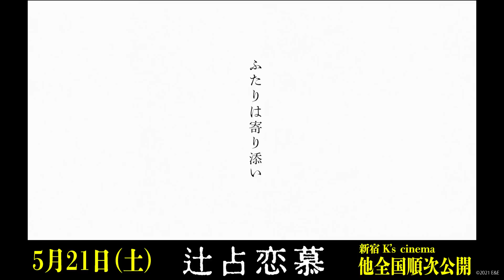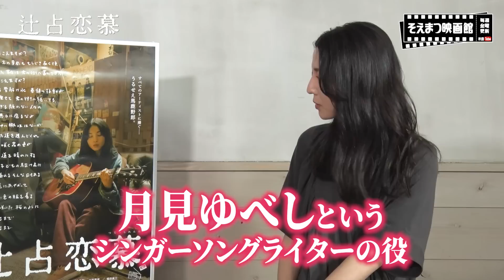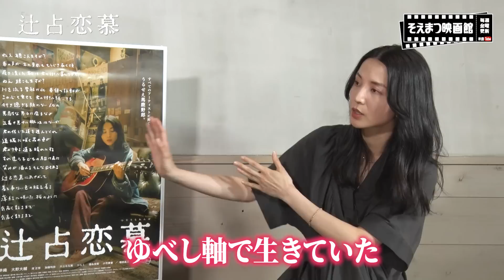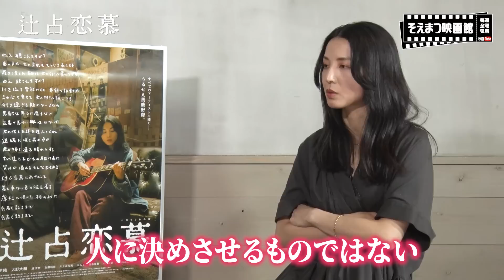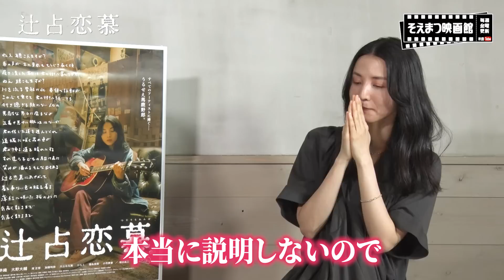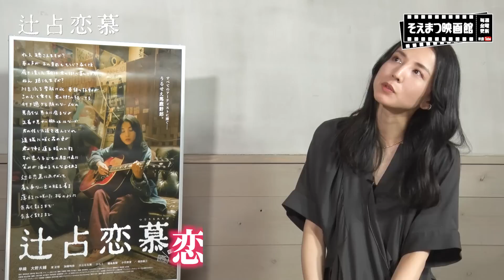【そえまつ映画館】#74 「辻占恋慕」を映画評論家の添野知生と松崎健夫が語る！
TV番組から飛び出しYouTube版として、おススメ新作映画・配信情報をお届けします！

今回は2022年5月21日（土）公開予定の話題作『辻占恋慕』をご紹介‼

俺たちに明日はない!?　“持たざる”２人の激苦青春ラプソディ

TAMA NEW WAVEでグランプリほか3冠に輝いた「ウルフなシッシー」や、松本穂香を主演に迎えたYouTubeドラマ「アストラル・アブノーマル鈴木さん」などの作品を手がけてきた大野大輔監督が、平成から令和に変わりゆく時代を背景に、持たざる者たちの苦しい愛と青春を描いた物語。
ロックデュオ「チカチーロンズ」でボーカルを務める信太（大野大輔）は、ある日の対バンライブでギターの直也にドタキャンされ、苦境に陥る。そんな信太に、シンガーソングライターの月見ゆべし（早織）が手を差し伸べる。売れない、金もない、時間もない、同じ境遇の三十路の2人は共鳴し、やがて信太はゆべしのマネージャーとなり、恋人になる。しかし、ゆべしをメジャーに進出させたい信太と、自分のスタイルをかたくなに曲げないゆべしの溝は日に日に深まっていき……。

主演には近年ヨーロッパ企画の舞台や映画で活躍する⼥優・早織。コロナ禍で製作中断を余儀なくされた中、根気強くギターと歌を習得。唯⼀無⼆のキャラクターを造り上げ、今もどこかにいるような実在感を醸し出している。そのほか、近年多数の映画に出演する濱正悟、ex.AKB48の加藤玲奈、実⼒派⼥優の川上なな実（『東京の恋⼈』）、福永朱梨（『彼⼥はひとり』）らが出演。早織演じる⽉⾒ゆべしが歌う劇中歌を⻄⼭⼩⾬（『無限ファンデーション』）、劇伴⾳楽を井⼝昇監督作品などを⼿がけるベテラン・福⽥裕彦が⼿がけ、物語を⾊付けてゆく。